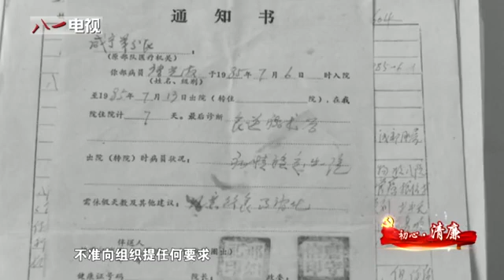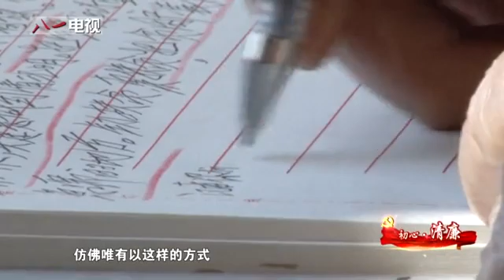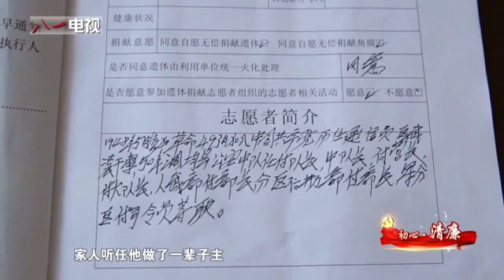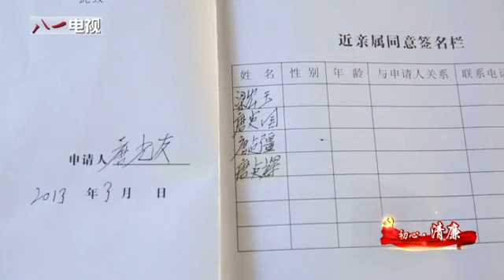草鞋穿了60年 92岁老司令家里净是 老古董